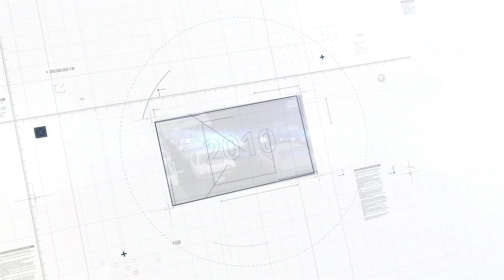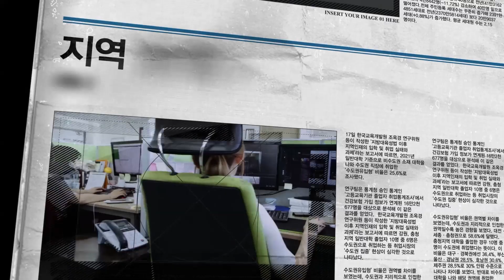한국의 실리콘밸리를 아십니까!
대한민국의 새로운 경제산업지도를 그리기 위한 대장정
베이밸리 메가시티!
충청남도와 경기도의 상생과 화합으로
50년, 100년 미래 먹거리가 창출됩니다!

2024.2.7. 베이밸리 메가시티 비전 선포식 중

*균형발전국 개발전략과 제작